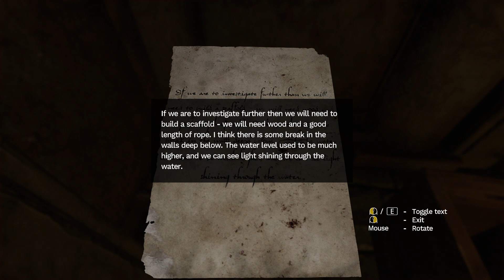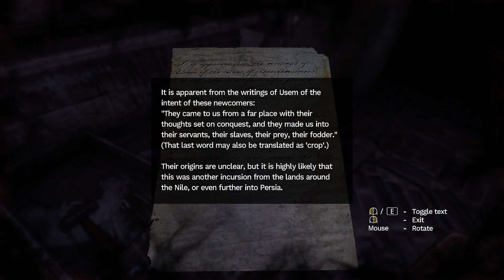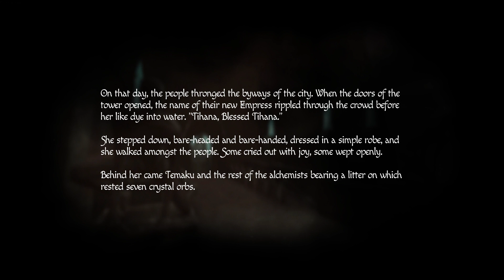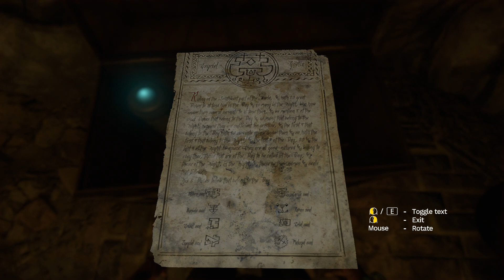Amnesia - Rebirth - Part 11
The next game in the Amnesia series and I'm going in completely blind . . . So let's see what happens . . . Enjoy . . .